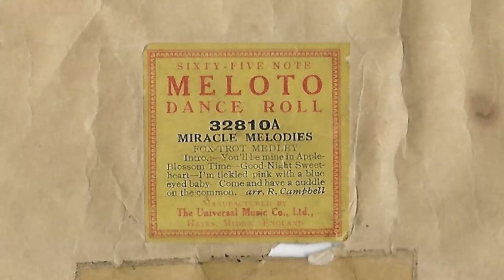Miracle Melodies: medley of four foxtrots on 65-note Meloto roll 32810A, played on an early Pianola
Miracle Melodies: 65-note Meloto Dance Roll 32810A, played on a ca. 1900 Orchestrelle Company piano player.  Melodies are:
00:06 You’ll Be Mine in Apple-blossom Time
00:56 Good-Night Sweetheart
01:33 I’m tickled pink with a blue-eyed baby
02:08 Come and have a cuddle on the common

Recording produced by the North West Player Piano Association, a UK society for enthusiasts of self-playing pianos and related instruments and their music.  The piano player shown is owned and operated by one of our members.